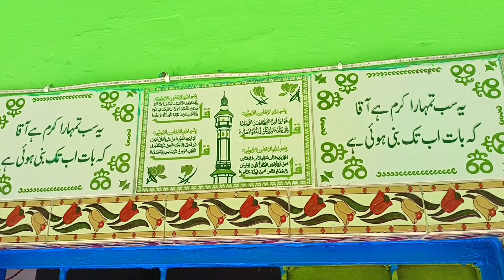बहुत पुरानी दरगाह यहां दफ्न हैं हज़ारों राज़ 🦁 wazeer shah miyan ki dargah, Wazir Shah Miya Damkhoda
"yt shorts"
"reaction"
"trending"
"viral video"
"Allah" "lslamic"
"reaction video"
 "Islam ke Mutabiq"
 "Islam ky Mutabik"
 "Power of Allah"
"Mojza"
 "Allah ke nishan"
"Islam ke Mutabiq"

 Tags.